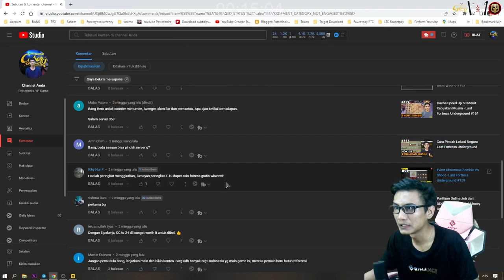Faksi Battle Counter Hero Minutemen DLL - Last Fortress Underground #168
Last Fortress: Underground Gameplay | Android New Game
Categories: Strategy
Saya sedang di World : 220

KATA PENELUSURAN =